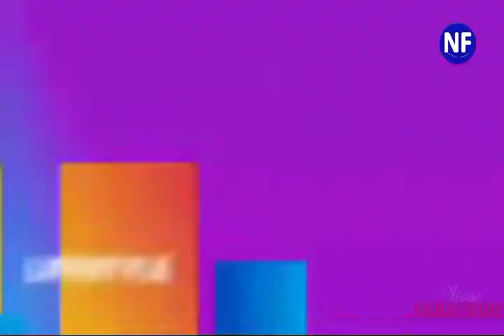This Got Me Emotional!! Moment Olu Jacob Receives His Lifetime Achievement Award At Afriif